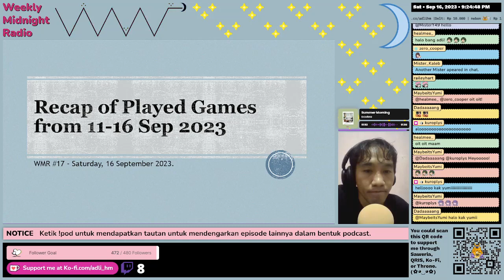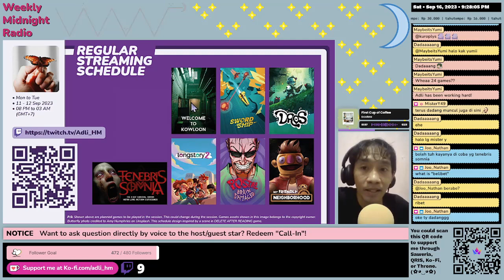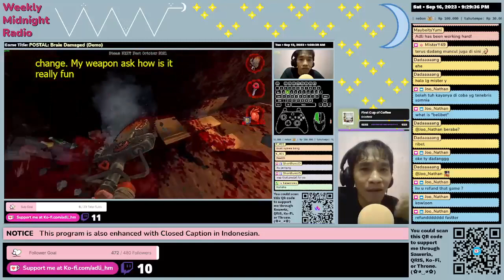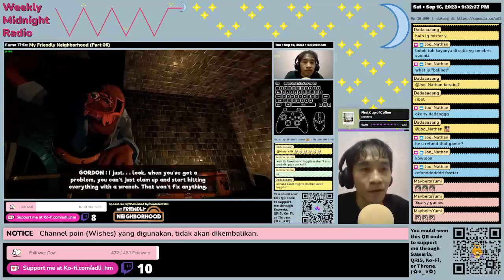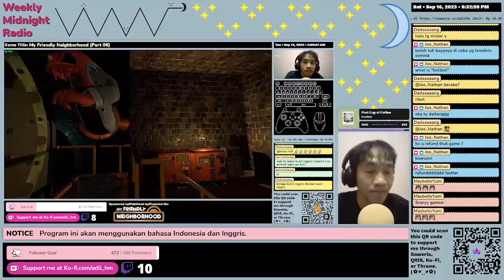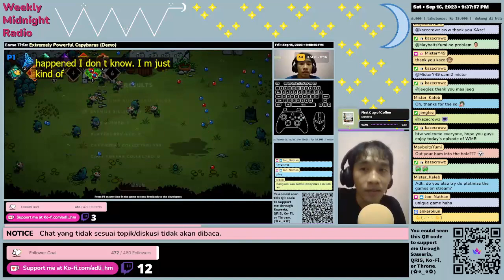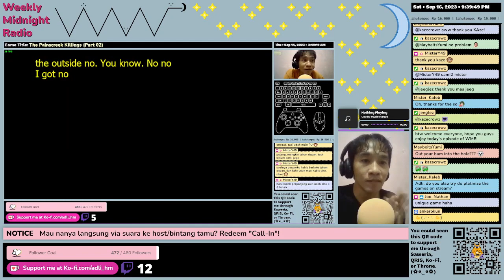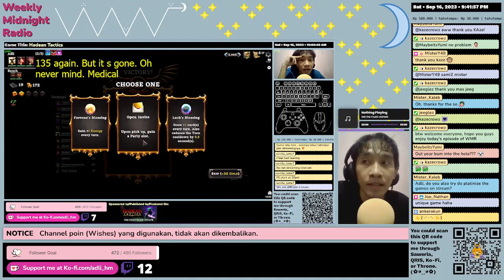(ID/EN) WMR EP 17: Games Recap 11-16/09 •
Weekly Midnight Radio is a program aired every Saturday, 9 PM to 12 AM (GMT+7), on ⁠ This program consists of four segments. In the beginning, Adli will present a recap of games that he played last week (or from the previous WMR program). Then in segments 02 to 04, there will be a guest star, and the purpose is to introduce/get to know more about this guest star. In this episode, the guest star is @MaybeitsYumi.
You could also listen to this podcast on: Spotify, Google Podcast, NOICE, Apple Podcast/Apple Music, Amazon Podcast/Amazon Music, YouTube Podcast, Castbox, Pocket Casts, RadioPublic, or through RSS feed.
English Caption (on Twitch) was created automatically using the OBS Plugin entitled Closed Captioning via Google Speech Recognition by RatWithACompiler.